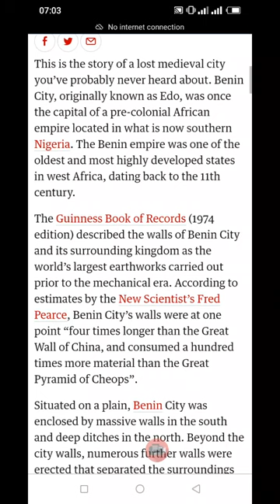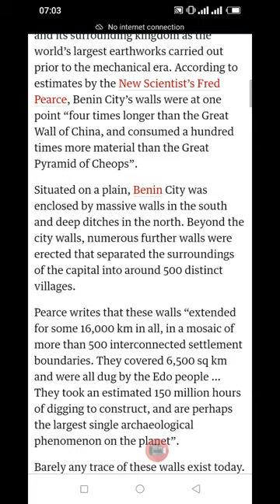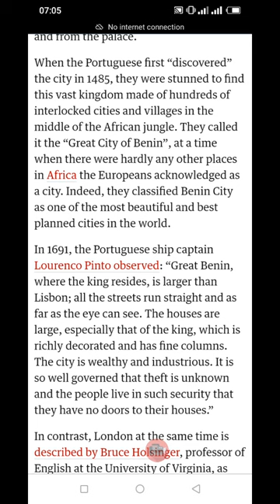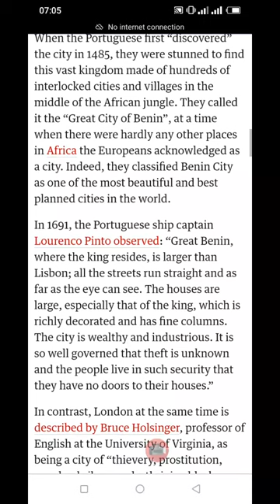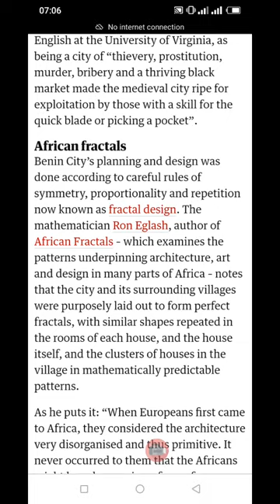The Great Walls of Benin: Largest Architectural Phenomenon on Earth | Edo people |History of Nigeria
The Great walls of Benin are a great example of governance, economics, mathematics and UBUNTU